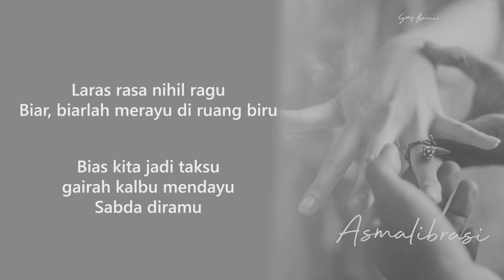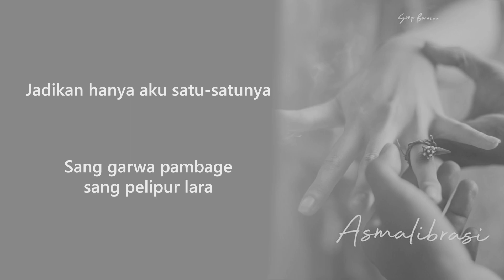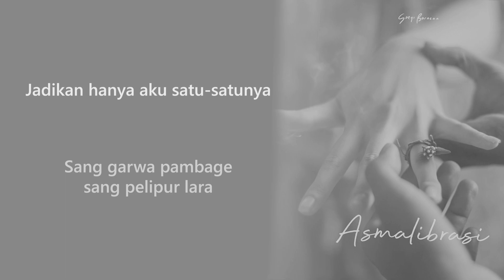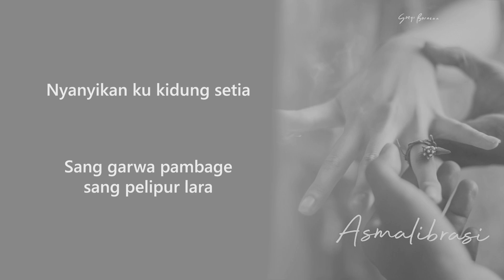Soegi Bornean - Asmalibrasi (Acoustic Karaoke)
- Key: E
- BPM: 140
- Beat: 4/4

- an Acoustic Version Karaoke Music to make you chill and sing along to this song with our music arrangement. Hope you guys enjoy it, thank you!